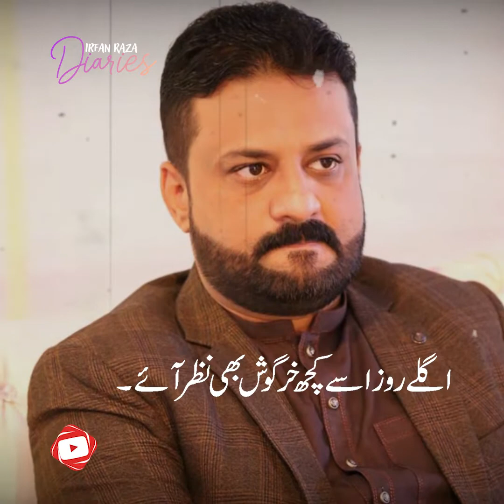Aik Tajir Aur Allah Ke Madad | Best Motivational Videos | Irfan Raza Diaries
ایک تاجر اور اللہ کی مدد